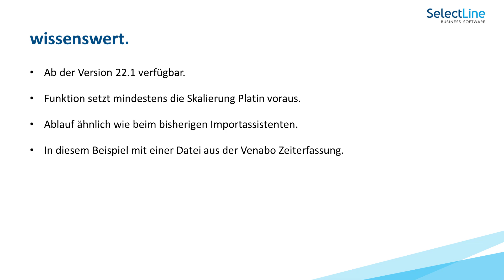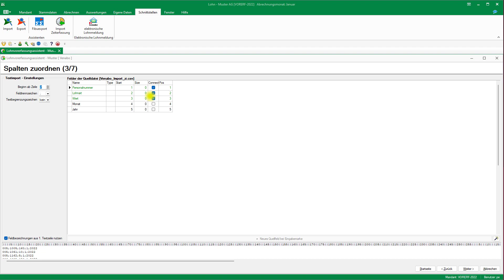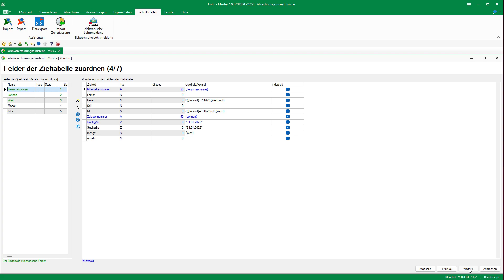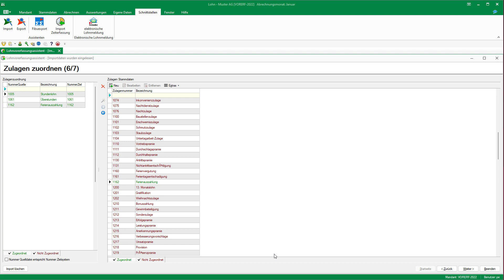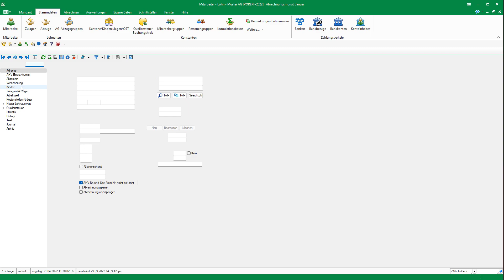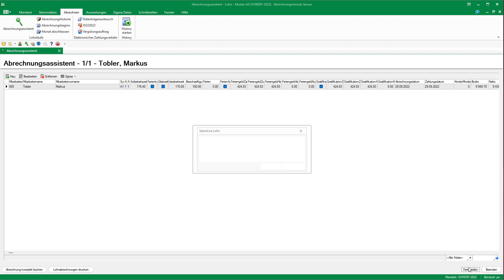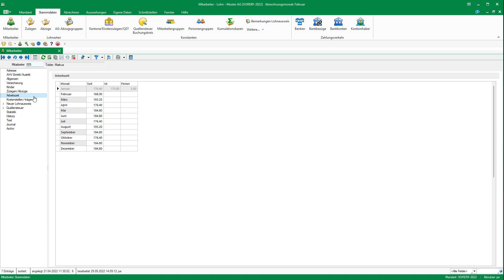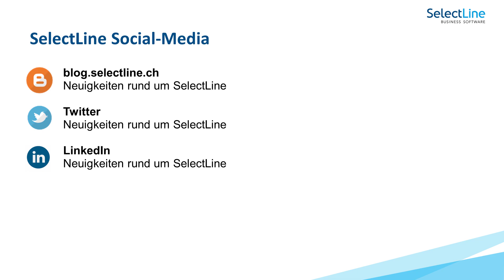Lohn Import Zeiterfassung aus Venabo ab Version 22.1